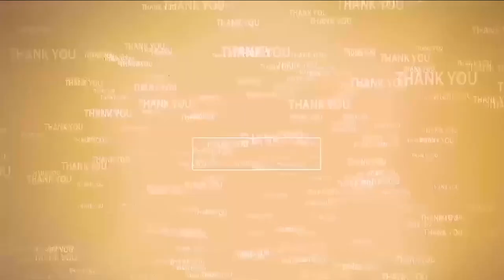తెలుగు క‌నిపించ‌క‌పోతే..10వేలు నుంచి 60వేలు వ‌ర‌కు ఫైన్‌ | Telugu mandatory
- తెలుగు భాషాభివృద్ది  ప్రాధికార  సంస్థ అధ్యక్షులు  విజయబాబు